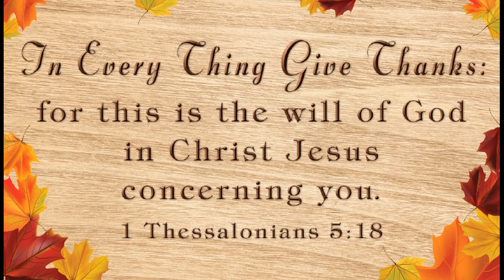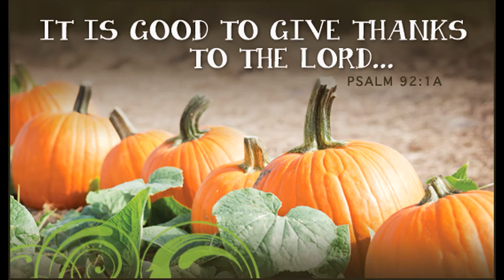Wednesday Word 11-25-2020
Hear an encouraging word from Pastor Crane